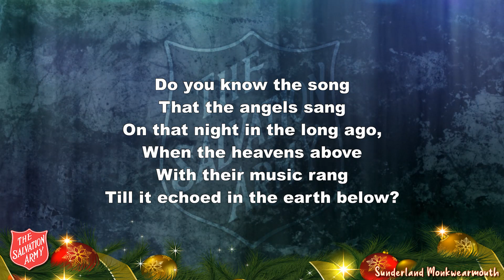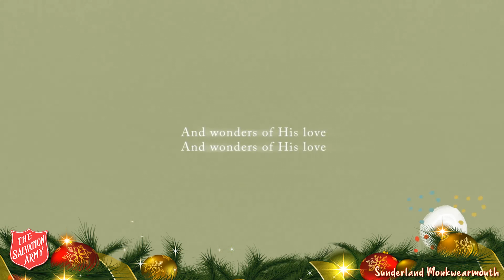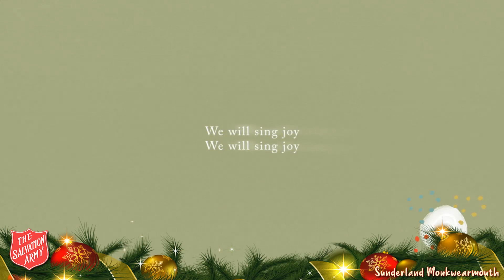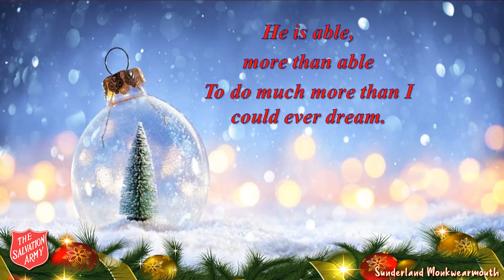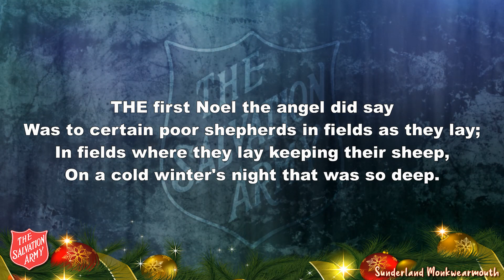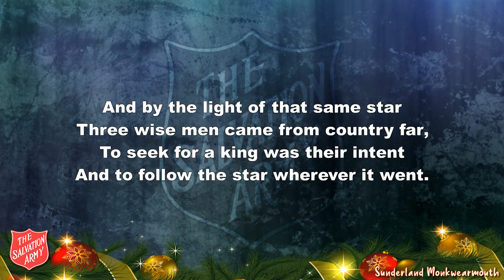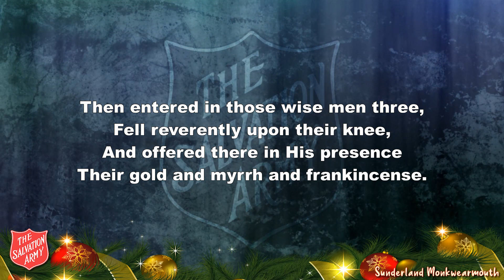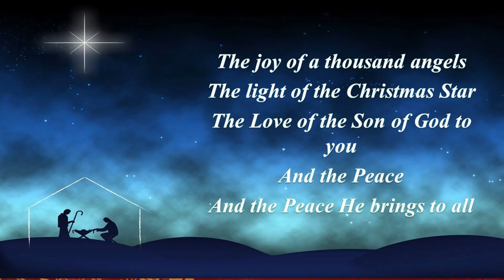Sunday 13th December | Virtual Church | Sunderland Monkwearmouth Salvation Army